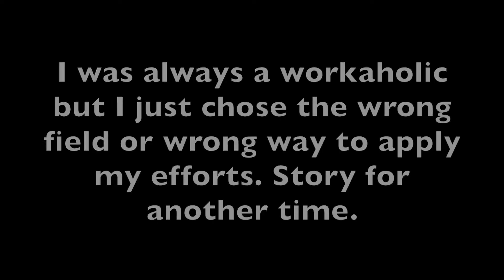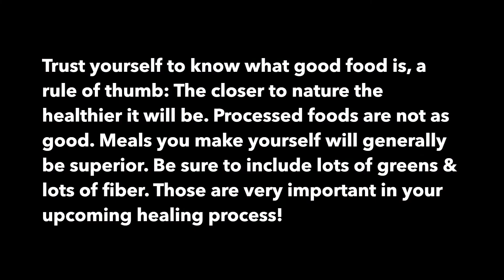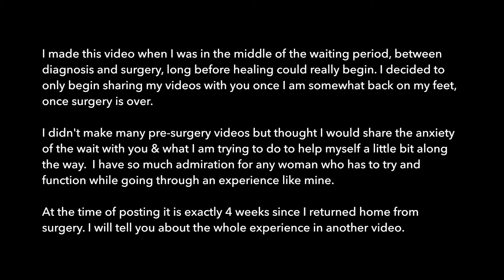#0 - Fibroid Tumor in my Uterus, what now? | Adnexal Mass | Tumour diagnosis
I made this video when I was in the middle of the waiting period, between diagnosis and surgery, long before healing could really begin. I decided to only begin sharing my videos with you once I am somewhat back on my feet, once surgery is over.

I didn't make many pre-surgery videos but thought I would share the anxiety of the wait with you & what I am trying to do to help myself a little bit along the way.  I have so much admiration for any woman who has to keep down a full time job, take care of children and function more than I had to, while going through an experience like this.

At the time of posting it is exactly 4 weeks since I returned home from surgery. I will tell you about the whole experience in another video.

It helps knowing that somebody is watching & experiencing something similar.

Since 2006 I have lived on 3 continents. It all began with a 4 month trip to Cambodia and India. Skip ahead several years and eventually I fell in love in Italy, had a long-distance relationship with an American that ended up with me being washed ashore the Pacific coast of California. Want to know more?

I started writing about travel, housesitting, petsitting and health (including having surgery and recovering in America)